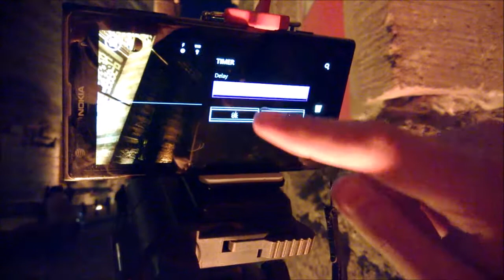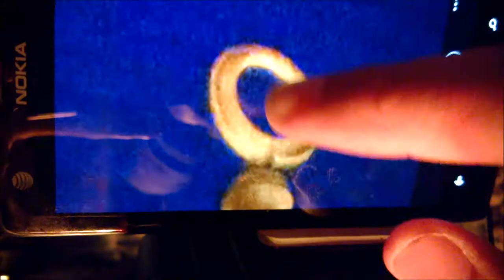Nokia Lumia 1020 4s shutter speed photo test...Patrick star included!!!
We went to El Moe'z Street, the tallest tourism street all over the world, it has very incient and beautiful places and masjid's 1000 years ago, so Patrick star loved to put his touch and show you guys how can you capture the best night and clearer photos with your Nokia Lumia :D